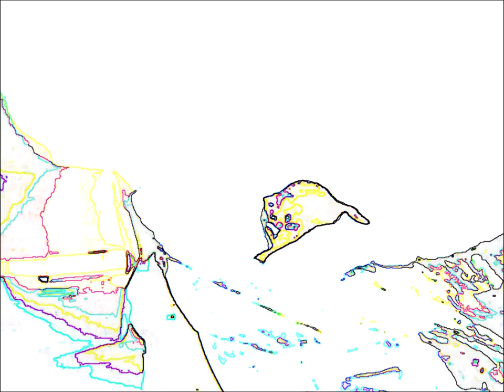October Surprise White Paper~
I looked up the goo definition for white paper.   I decided not to quote, write my own.
I've been writing my own definitions for many things, without asking permissions.
This video I made today, October 6, 2020.    I thought it needed a whiter version,
compared to the first, darker one.  This comment is original, at least this first paragraph.
The 2020 time stamp is real now but soon will be wrong, maybe in thirty years or so,
and I most likely will be dead, by all definitions but my own.
      Today I thought about something clever to say, to my future wife...next time I see her,
tomorrow or whenever.  Time is money.  When I add up the time I've been thinking about you,
just since the week started...you are priceless and I must have you, sooner than later.~

Media psy ops has not been the same, only more psychotic,
and insane...the last couple of years.
This Covid virus thing, I call custom Sharia Law Revenge.
Based on media spin and the last, first Muslim POTUS.
Just like the google core engine updates...
Oh yes, I always believe everything goo tells me about all...
They are the original media source, the original military intelligence,
experiment for dis-info and control, on prison planet...
Radio Resource Management...let's call it Earth.
Google and Youtube are the same algorithm, with updated names.
Ever hear about I Like IKE Eisenhower, who created both DARPA and NASA in 1958?  Just add media and Nasa Visualization studio,
and 62 years later...I'm typing in the greatest invention...ever!~
Welcome to the box and I'm only 60 and a half years...young.
My mission was to find out...how the fuck the box...and all this stuff
works.  Like the missionary position and the box, you're on top,
you get laid and screwed, all at the same time.
I said I wanted the traditional wife and children,  for myself,
the next 2 years.  Still working on that.  If I learned anything from
younger days...you don't choose her, she chooses you.
A hard days night when you're lucky and there's more than one.
So I choose more than one and let God and the Holy Spirit...
pretend to play my auto pilot.  A vivid imagination has never been my problem...
controlling the on/off switch maybe?
The on/off switch is for your lights at home.
Our mind like our internet connection...always on.
That is by design..our mind..by our creator, of course.
The internet connection is a poor mirror reflection,
based on even faster than speeds of light...whatever..classified.
I type here..it appears there..approved by master bot,
and I get to go on with my research.
The master bot does not always approve my shit...too bad.
Who says master bot?   Why not mistress bot?
Hello sweetheart, you are priceless!~